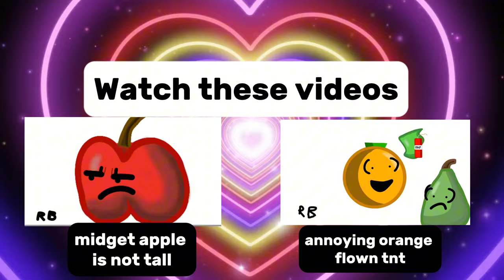Annowing orange S3 Do-not annoy da donut 6.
In this video, I'm putting movements on the characters, and other objects. Meet my channel or other channels right below. 👇
Meet: @Rosanna-bubble, @AnnoyingOrange, and @YouTubeViewers. Anyways enjoy!

Characters in the video by annoying orange: Orange, donut/doughnut, coffee cup, and marshmallow.

Go to capcut for editing videos.